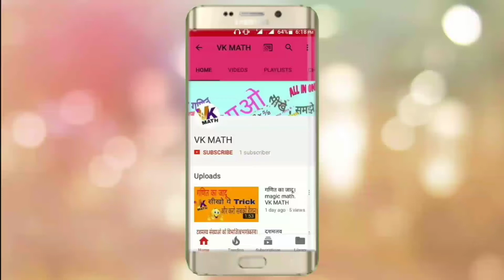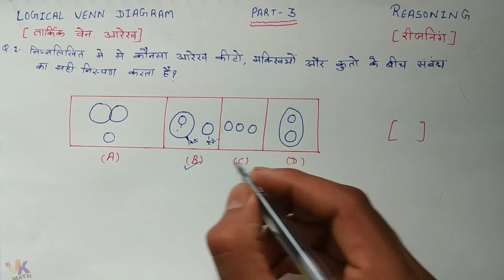Logical Venn diagram reasoning Tricks and Shortcut || Reasoning in Hindi || by VK MATH.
Namaskar dosto,

Aaj ke is video me mene Logical Venn diagram reasoning Tricks ke bare me bataya hai.

Video Cover.
1 logical Venn diagram reasoning.

2 Reasoning Tricks In Hindi

3 Reasoning Tricks Logical Venn diagram.

4 Logical Venn diagram Tricks.